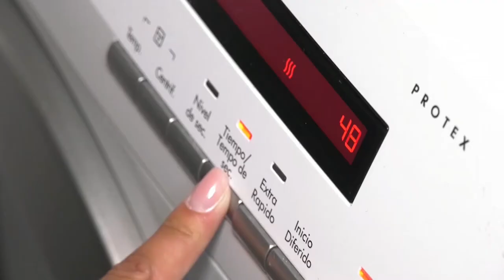La luz sube un 20% hasta los 436,25 MWh y marca su cuarto precio más alto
La electricidad sube este miércoles cerca de un 20 % hasta los 436,25 euros el megavatio hora (MWh), su cuarto precio más alto desde que hay registros, según los resultados de la subasta en el mercado mayorista o "pool" y el ajuste a abonar tras el tope al gas para compensar a las centrales que usan esta materia.
Además, este precio es el más elevado desde que entró en vigor el tope al gas -15 de junio-, y el más alto desde el pasado 9 de marzo, casi dos semanas después del inicio de la invasión rusa de Ucrania, y justo un día después de marcar el que a día de hoy sigue siendo su máximo histórico (544,98 euros/MWh).

Sin embargo, según los datos del operador del mercado eléctrico OMIE y del Mercado Ibérico del Gas (Mibgas), el precio mayorista de la luz (el que pagan los consumidores con tarifa regulada) será casi 66 euros inferior respecto a los 502,11 euros a los que se habría pagado el MWh de no contar con el tope al gas destinado a generación eléctrica.